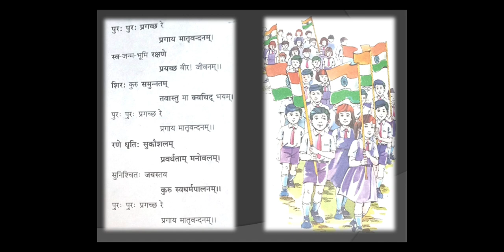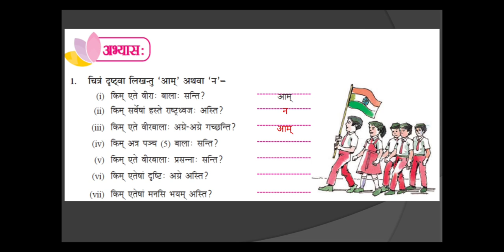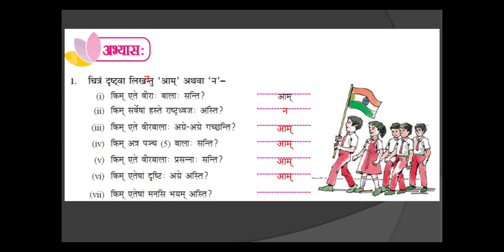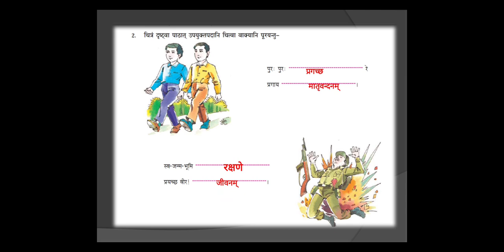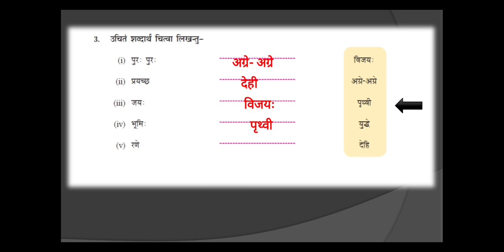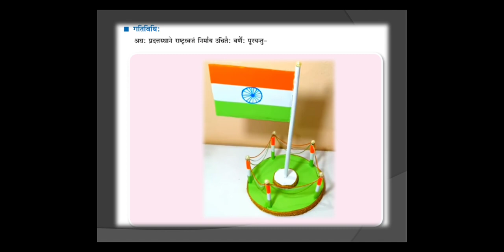Sanskrit l CLASS-6th l Chapter-1 Video-3 l Abhyas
Sanskrit Department by Mr.Arvind